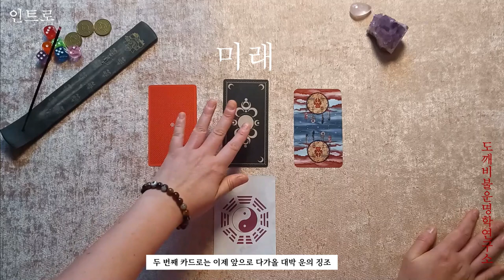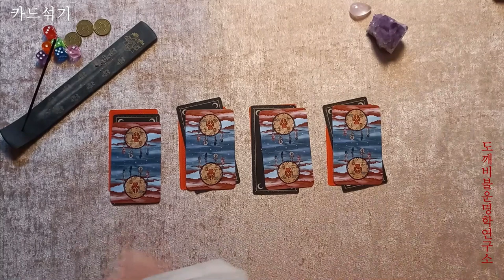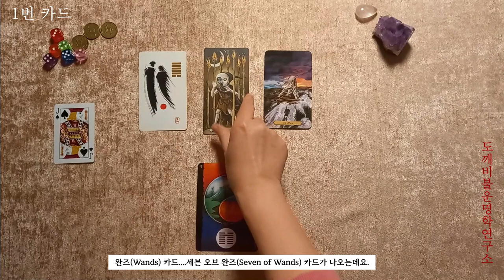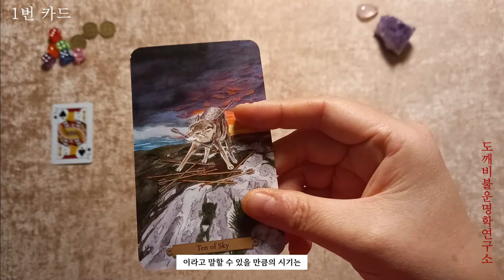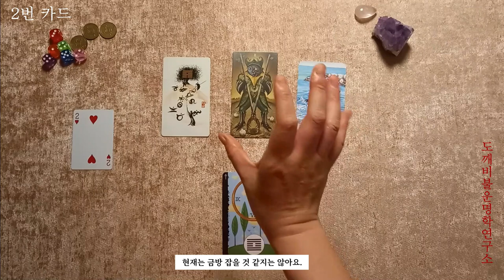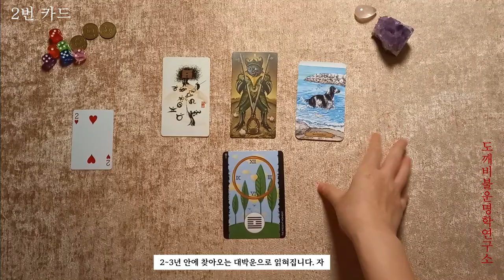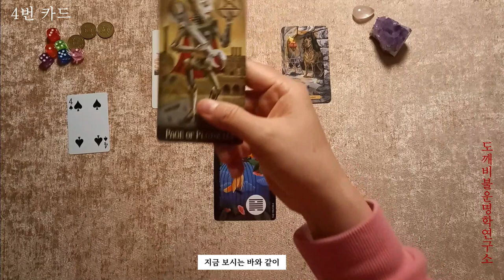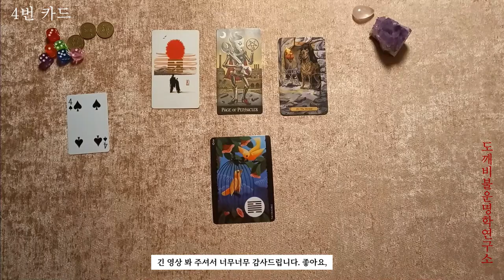[타로]내 인생의 대박운은?